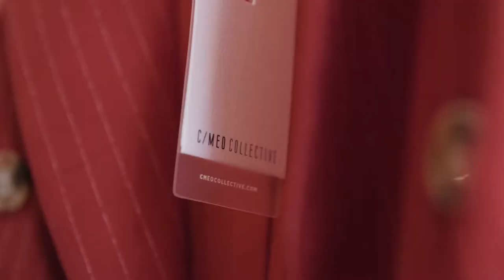DARLEY GOODWOOD DAY AT MORPHETTVILLE 2018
It’s the final act in the odyssey of May’s racing carnival. All eyes are on the Group 1 Darley Goodwood, the state’s second Million Dollar Race. Your outfit should capture the atmosphere of a bouquet toss – thrilling, with a little well-placed tension and ready for revelry. Darley Goodwood Day prizes charm over the demure demands of the days prior; a Goodwood girl is fearless and flirty, with a mystique worthy of hot pursuit.

Watch Lana and Chris create Goodwood goals with Bel Sloane.